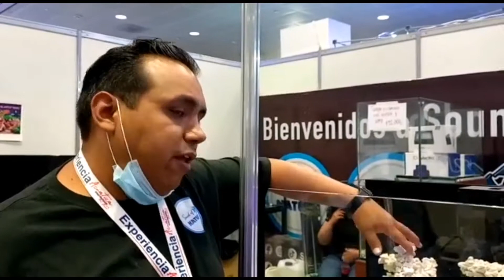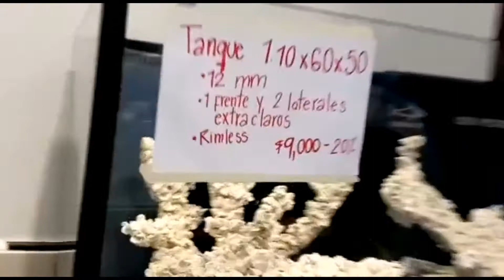Experiencia Acuatica en mexico 22 Nature y lixapeceras stand saludos a la Chuletona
Próximamente inauguración los esperamos clientes y seguidores ✨🎉📸🇲🇽👍 habra rifas y sorpresas saludos